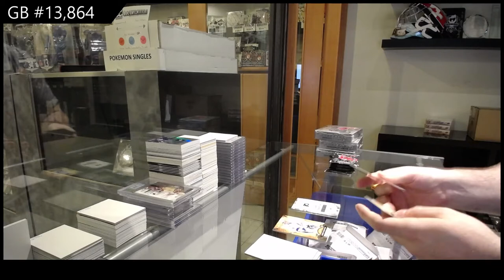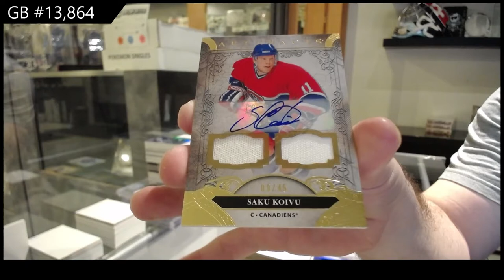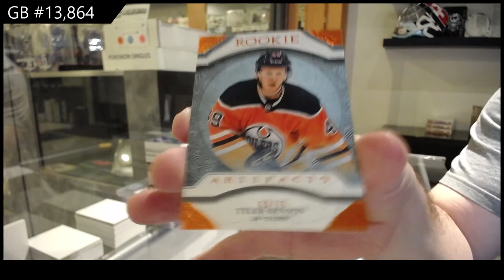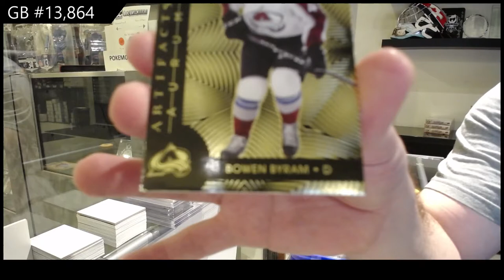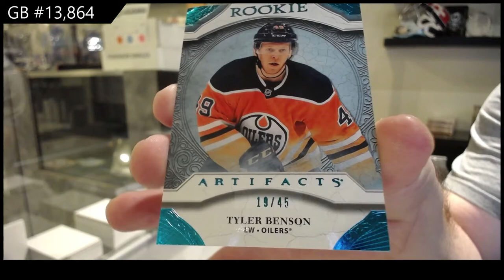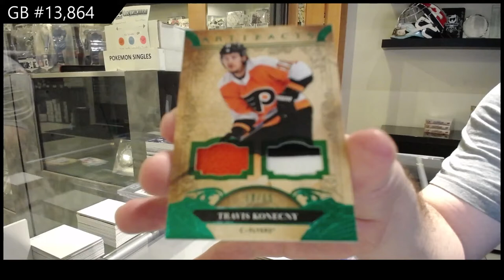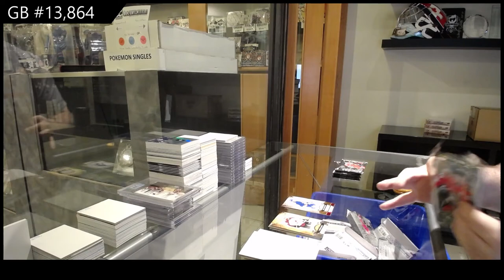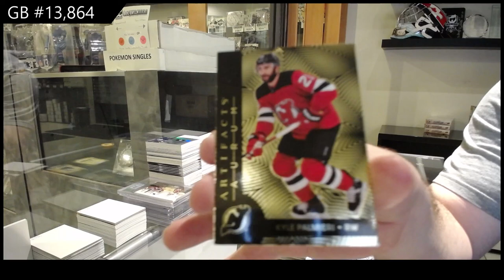20-21 Upper Deck Artifacts Hockey 4 Box Break - C&C GB #13,864